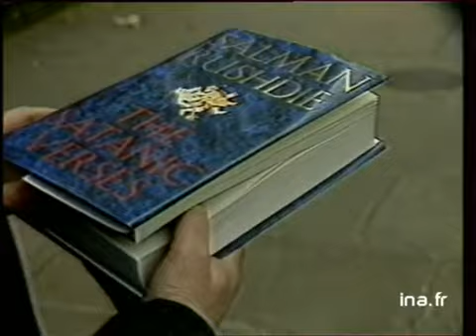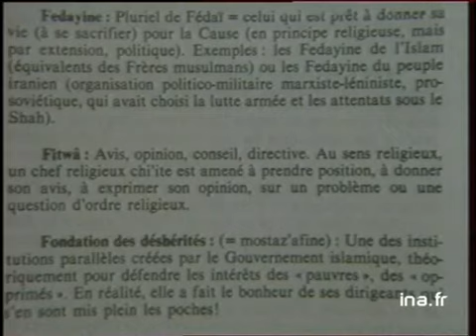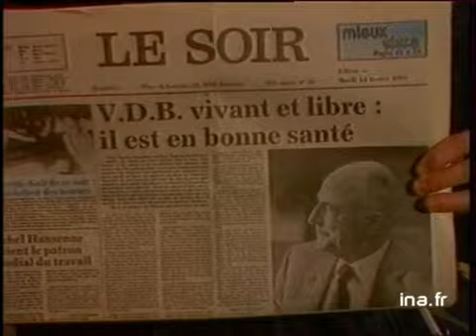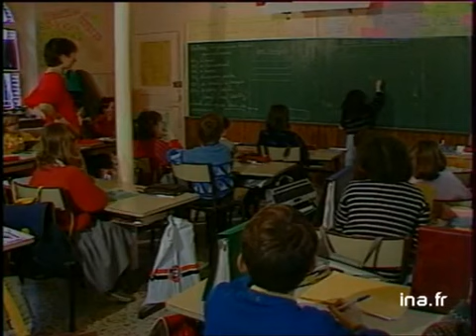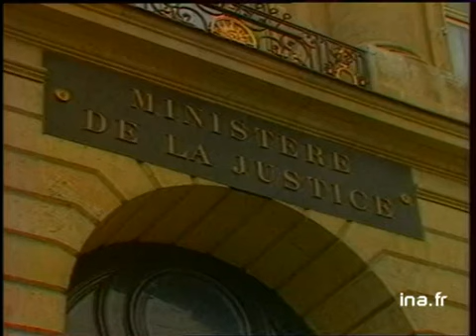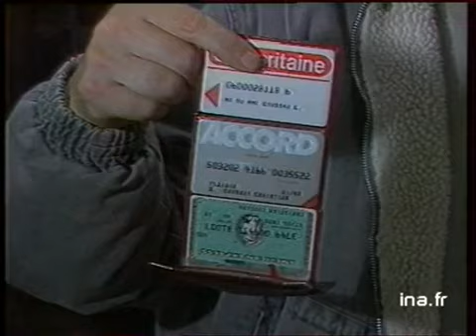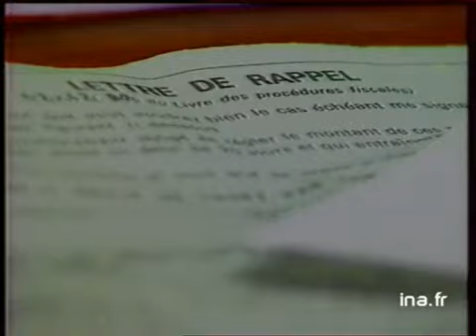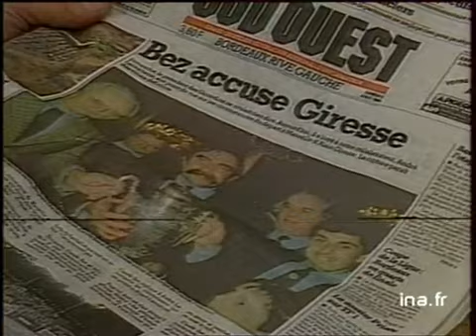JA2 20H : EMISSION DU 14 FEVRIER 1989